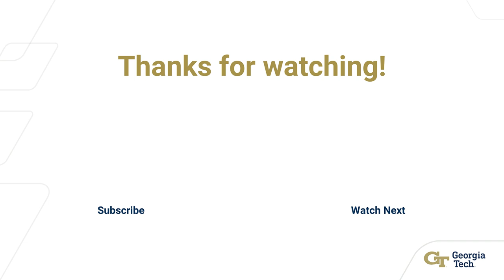Circular Chemicals and Functional Biomaterials from Renewable Resources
Julene Tong – Associate Professor and James C. Barber Faculty Fellow, School of Chemical and Biomolecular Engineering, Georgia Tech